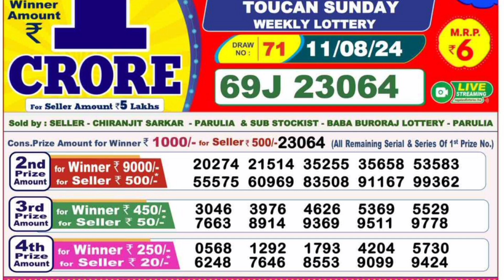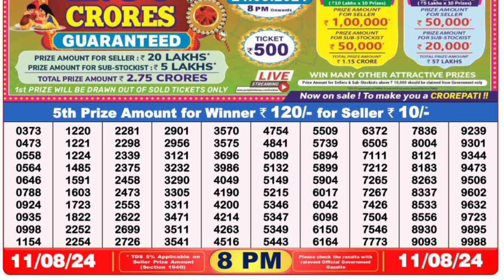Nagaland Lottery SAMBAD DEAR EVENING 8 PM RESULT TODAY 11.08.2024 NAGALAND STATE DEAR LOTTERY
Nagaland Lottery SAMBAD DEAR EVENING 8 PM RESULT TODAY 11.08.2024 NAGALAND STATE DEAR LOTTERY00.0.0 dear lottery result today
20.0.0 dear lottery result live
21.0.1 dear lottery result today 8pm
22.0.2 dear lottery result today 1pm
23.0.3 dear lottery result today 6pm
24.0.4 dear lottery result night
25.0.5 dear lottery result today 8pm live
26.0.6 dear lottery result aaj ka
27.0.7 dear lottery result aaj
28.0.8 dear lottery result after
29.0.9 dear lottery result app
30.0.10 dear lottery result actor pm
31.0.11 dear lottery result actor khela
32.0.12 dear lottery bumper result
33.0.13 dear lottery border result
34.0.14 dear lottery result 8 baje ka
35.0.15 dear lottery result 4 baje ka
36.0.16 dear lottery result 8 baje
37.0.17 dear lottery result west bengal
38.0.18 dear lottery result 4 baje
39.0.19 dear lottery result 4 baje wala
40.0.20 dear lottery result chhota
41.0.21 dear lottery result chart
42.0.22 dear lottery result check
43.0.23dear lottery result chhota pm
44.0.24 dear lottery result calicut
45.0.25 dear lottery result dikhao
46.0.26 dear lottery result download
47.0.27 dear lottery result dikhaiye
48.0.28 dear lottery evening result aaj ka
49.0.29 dear lottery yesterday evening result
50.0.30 dear lottery aaj ka result ek baje ka
50.0.31 dear evening lottery result today 8pm
50.0.32 dear lottery result full
53.0.33 dear lottery fast result
54.0.34 Nagaland State Lottery
55.0.35 Nagaland Lottery
56.0.36 Nagaland State Lottery Result
57.0.37 Nagaland Lottery Result
58.0.38 Nagaland Lottery Sambad
59.0.39 Nagaland State Lottery Result Today
60.0.40 Nagaland State Lottery Result Today 8pm
 61.0.41 Nagaland State Lottery Sambad
62.0.42 Nagaland State Lottery Today
63.0.43 Nagaland State Lottery live
64.0.44 Nagaland State Lottery morning
65.0.45 Nagaland Lottery Result Today
66.0.46 Nagaland State Lottery Result 8 pm
67.0.47 Nagaland State Lottery old Result
68.0.48 Nagaland Result
69.0.49 Nagaland State Lottery Result Today 11.55 am
70.0.50 Nagaland State Lottery dear
71.0.51 Nagaland Lottery fax
72.0.52 Nagaland Lottery live
73.0.53 Nagaland rajya Lottery
74.0.54 Nagaland State Lottery old
75.0.55 Nagaland State Lottery night
76.0.56 Nagaland State Lottery morning Result
77.0.57 Nagaland dear Lottery
78.0.58 Nagaland State Lottery 8pm
79.0.59 Nagaland Lottery Today
80.0.60 Nagaland State Lottery night Result
80.0.61 Nagaland Lottery Result night
80.0.62 Nagaland morning Result
80.0.63 Nagaland State lotteries dear
80.0.64 Nagaland State Lottery Evening Result
85.0.65 Nagaland super Rajshree
86.0.66 Nagaland Lottery Sambad Today
87.0.67 Nagaland State Lottery Result Today 4pm
88.0.68 Nagaland State lotteries Result yesterday 8pm
89.0.69 Nagaland Lottery ticket
90.0.70 Nagaland night Result
91.0.71 Nagaland State Lottery Sambad Today
92.0.72 Nagaland State Lottery Result 11 55
93.0.73 Nagaland ticket Result
94.0.74 Nagaland Lottery Result morning
95.0.75 Today Nagaland State Lottery Result
96.0.76 Nagaland State Lottery Today Result 8 pm
97.0.77 Dear Nagaland Lottery
98.0.78 Nagaland State Lottery
99.0.79 Nagaland dear Lottery Result
100.0.80 Nagaland Lottery morning
86. Nagaland State Lottery Result morning
87. Nagaland Lottery night
88. Nagaland State Lottery Sambad Result
89. Nagaland ticket
90. Nagaland State Lottery Result night
91. Nagaland State Lottery Result old
92. Nagaland Lottery ka Result
93. Nagaland State Lottery Today morning Result
94. Nagaland Lottery night Result
95. Nagaland State Lottery 11.55 am
96. Nagaland Lottery morning Result
97. Nagaland State Lottery morning Today
98. Dear Nagaland Lottery Result
99. Nagaland Lottery Sambad morning
100. Nagaland rajya Lottery Result
101. Lottery Result Nagaland State Lottery
102. Today Nagaland Result
103. Nagaland Lottery ticket Result
104. Nagaland State Lottery Result Today 8pm live
105. Nagaland super Lottery
106. Nagaland Lottery Sambad night
107. Nagaland Lottery Result Today 8pm
108. Lottery Nagaland State Lottery Result
109. Nagaland State Lottery live draw
110. Nagaland live Lottery
111. Nagaland State Lottery fax
112. Nagaland State Lottery yesterday Result
113. Nagaland Result Today
114. Nagaland Lottery Sambad Result
115. Nagaland live
116. Nagaland State Lottery yesterday
117. Nagaland Lottery Sambad Nagaland Lottery Sambad
118. Lottery Sambad Nagaland State
119.  Nagaland State Lottery
120. Nagaland State Lottery Today 11.55 am
121. Nagaland State Lottery 4pm
122. Nagaland Lottery Sambad live
123. Nagaland State Lottery Result yesterday
124. Nagaland State Lottery old Result 2021
125. Nagaland State Lottery Nagaland State Lottery
126. Lottery Sambad Nagaland